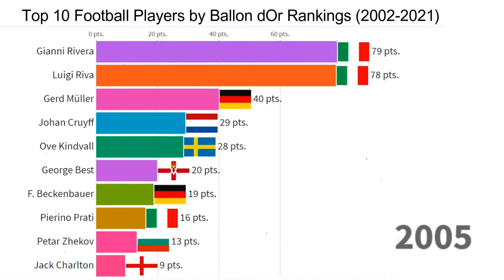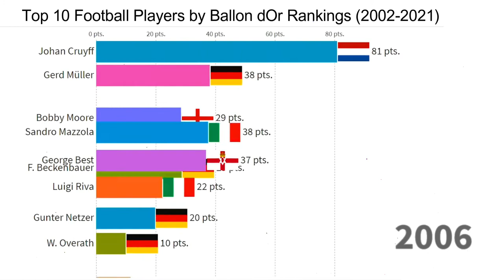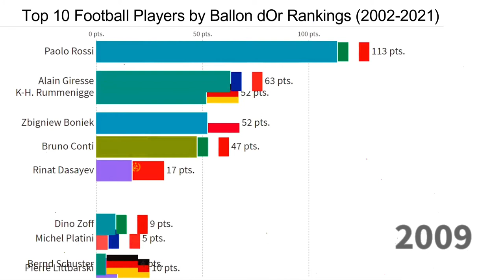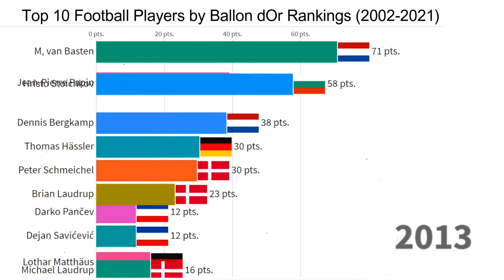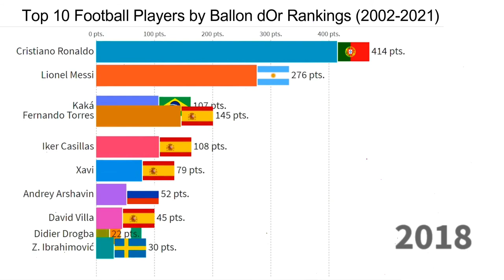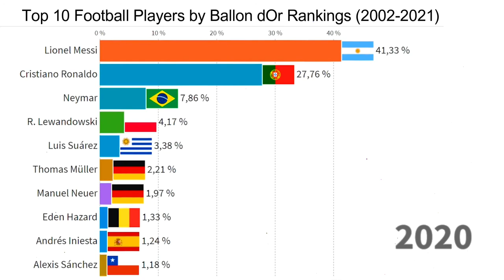Top 10 Football Players by Ballon d'Or Rankings - History (2002 - 2021)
The Complete History Between Top 10 Football Players by Ballon d'Or Rankings from 2002 to 2021.

players:

S. Chapuisat
Ángel Di María
Gabriel Batistuta
Juan S. Verón
Ernst Ocwirk
Hans Krankl
Herbert Prohaska
Enzo Scifo
Jan Ceulemans
Jean-Marie Pfaff
Jef Jurion
M. Preud'homme
Paul Van Himst
W. Van Moer
Adriano
Kaká
Rivaldo
Roberto Carlos
Robinho
Ronaldinho
Ronaldo
Emil Kostadinov
Georgi Asparuhov
Hristo Stoichkov
Ivan Kolev
Petar Zhekov
Samuel Eto'o
Alexis Sánchez
James Rodríguez
Radamel Falcao
Alen Bokšić
Davor Šuker